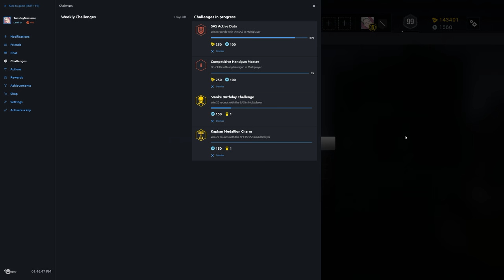Rainbow Six Siege + Part 886 + More Terrorist Hunt Hard + pcgaming crew